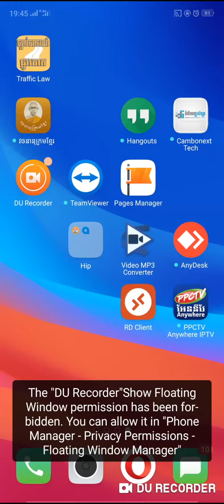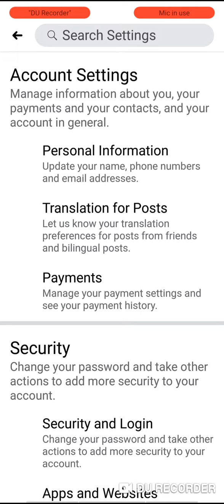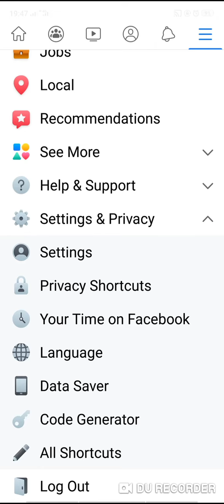How to turn off timeline in Facebook | របៀបបិទ Timeline នៅក្នុងហ្វេសបុក